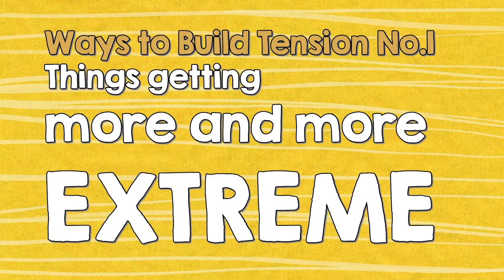Janáček and the art of reaching a climax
This week I look at one of my favourite pieces of classical music, Leoš Janáček's Sinfonietta.

In particular I look at the idea of tension and release in music, and how Janacek manages to scale a seemingly impossible height to return to the already volcanic heights of the opening. It's quite a trip.

Mark Elder, Halle Orchestra

Chorus and Symphony Orchestra of Bayerischer Rundfunk

Mariss Jansons, conductor